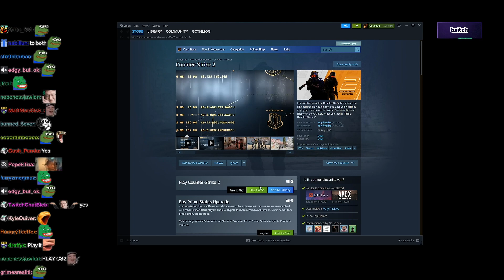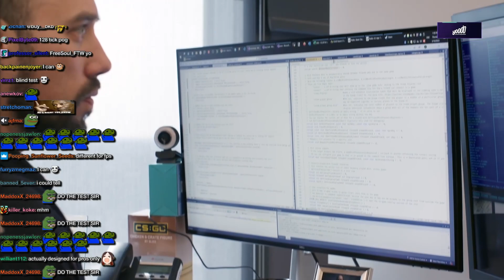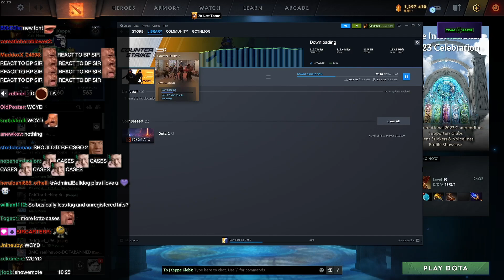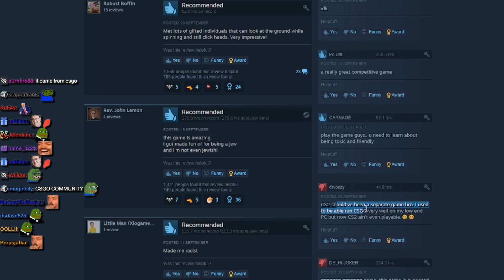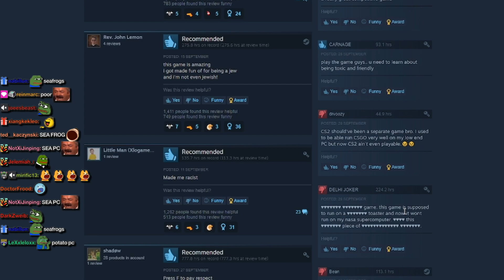AdmiralBulldog's Thoughts On Counter-Strike 2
ADMIRALBULLDOG   NINTENDO NINTENDO DIRECT